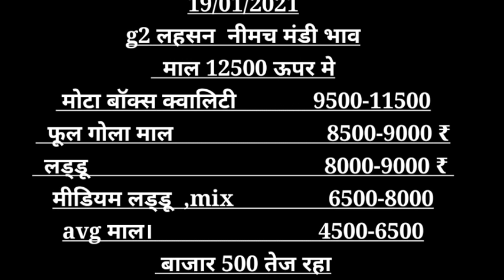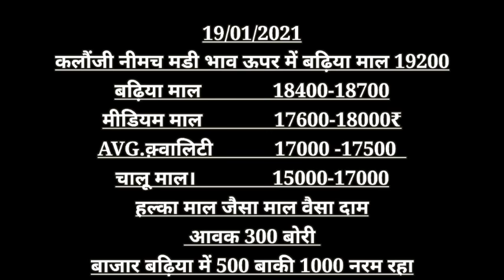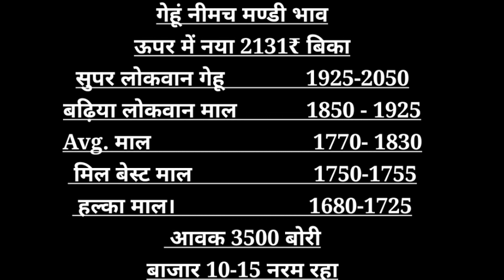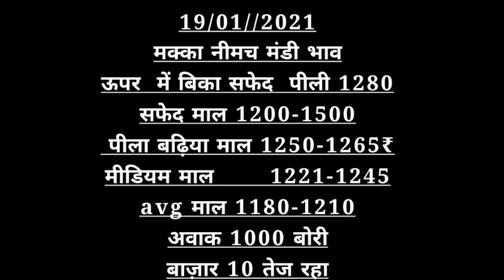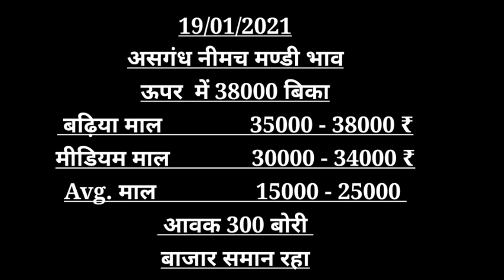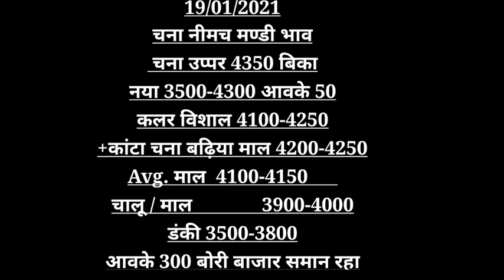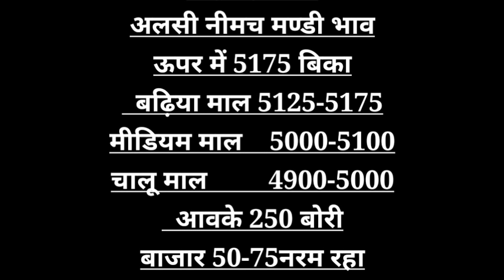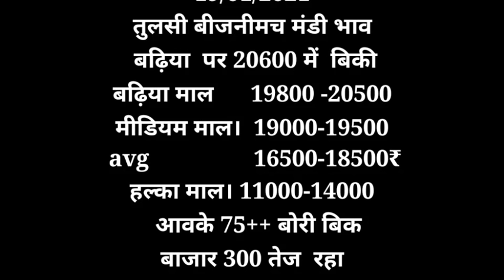नीमच मंडी का भाव 19-01-21 , Mandi Rate, Nimach mandi bhav, nimach mandi ka bhav in hindi 2021